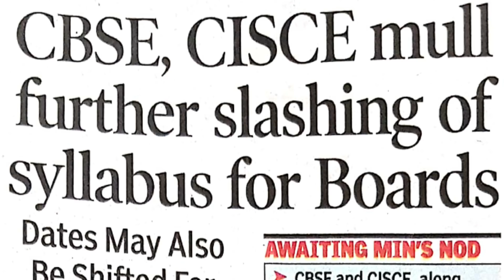Will CBSE & ICSE Syllabus be further reduced? Will Board Exams 2021 be postponed?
Telegram Channel : Study with Sudhir